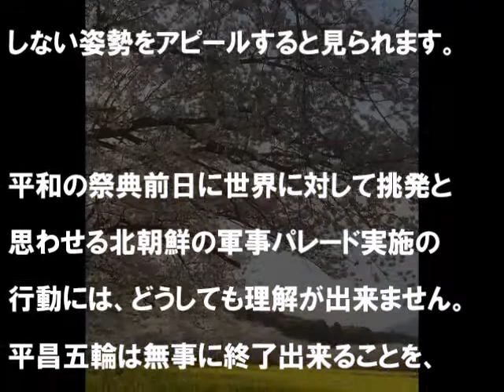2018年の気になるニュース【速報！！北朝鮮が軍事パレード実施！！海外メディア取材不可だった！！】（北朝鮮が軍事パレード実施 1）2018020 海外ニュース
北朝鮮が軍事パレード実施したそうです。

皆さんはどのように思われますか・・・？